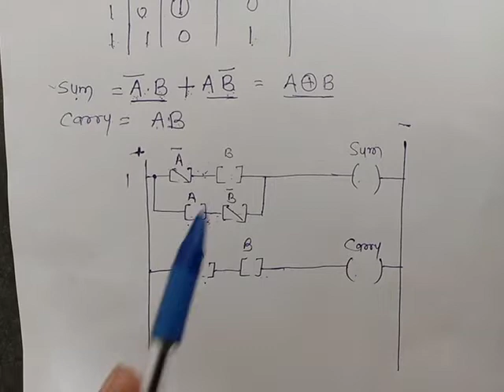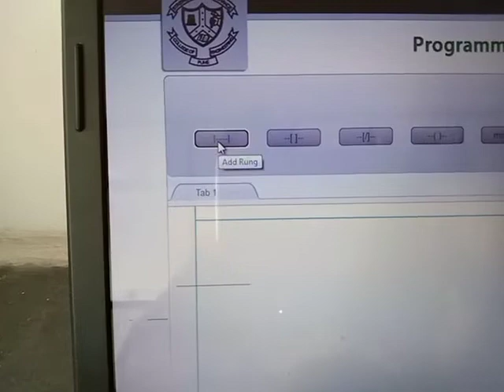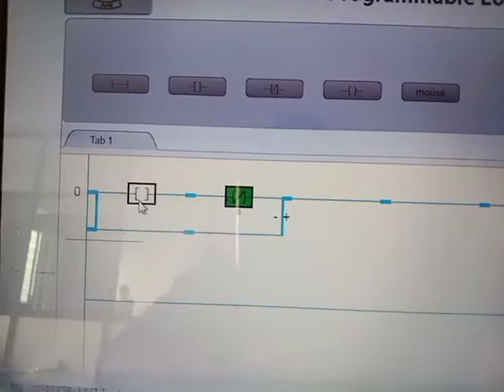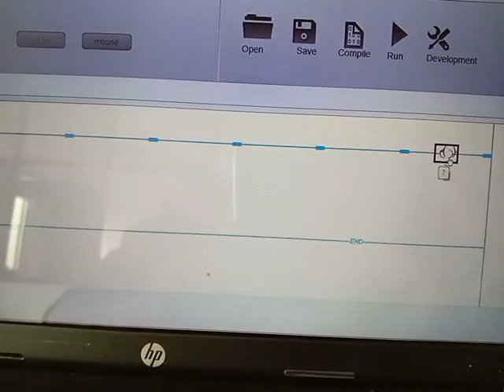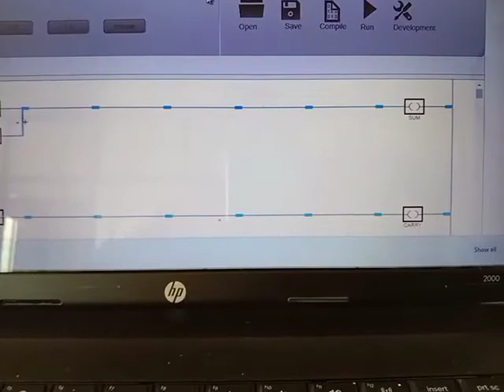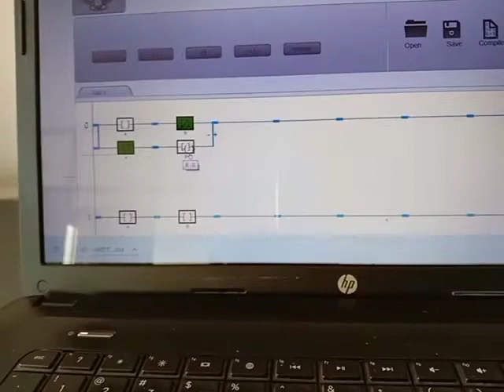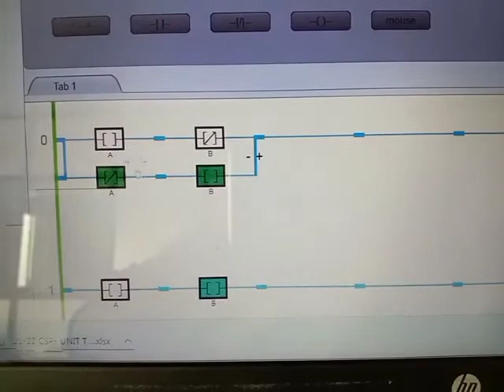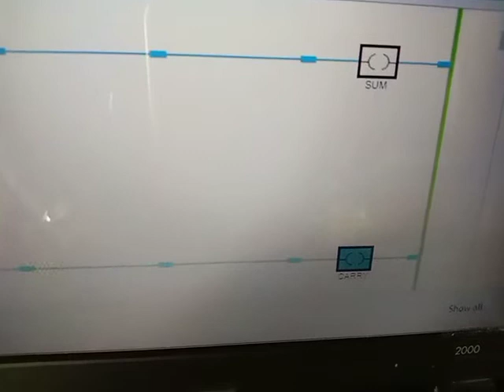CSP PRACTICAL 12 Ladder diagram for half adder